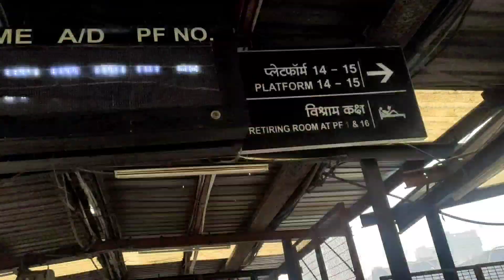Shri Mata Vaishno Devi Station । Katra Railway Station Jammu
1. Shri Mata Vaishno Devi Katra Railway Station
2. Katra Railway Station
3. Katra To New Delhi Shiv Shakti Express
4. Katra To New Delhi Train
5. Shri Mata Vaishno Devi Katra Railway Station Full Vlog
6. Bharat Ka Sabse Sundar Railway Station

Is video me aapko Katra ka khubsurat railway station dikhaya gaya hai jisko dekhkar aapko kafi sukoon milega aur aapka bhi man Katra aane ke liye machal jayega.